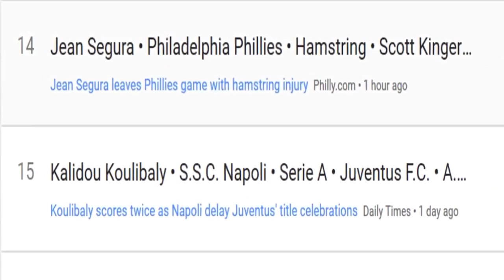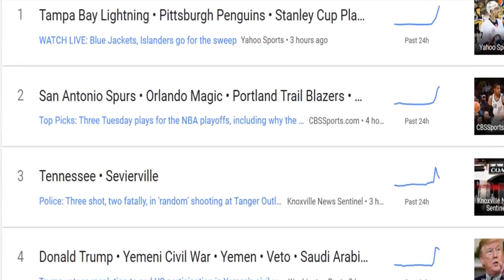NEWS - Past 24 hours 17 /04/ 2019